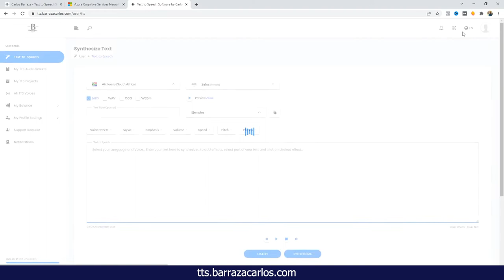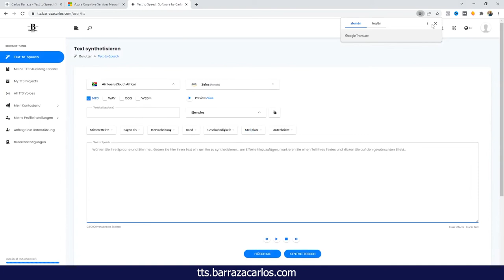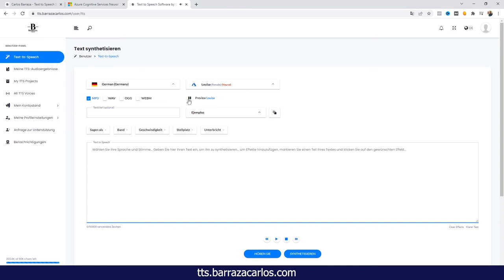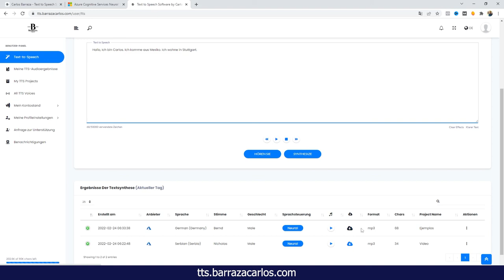⭐ Text to Speech Deutsch Stimme Beispiele - Februar 2022 Aktualisierung - Microsoft Azure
Hallo Youtuber,

In diesem Video geht es um unsere Text to Speech Software, die, wie der Name schon sagt und einfach zu erklären ist, Text in Sprache umwandelt.

Hier zeigen wir einige der Text to Speech Deutsch Stimme Beispiele, die verwendet werden können.

✅ Testen Sie eine der besten Text to Speech Software hier - Speechelo

Text to Speech Deutsch Stimme Beispiele Video Zeitleiste, die Sie schnell zu Ihrem Thema vorspulen können.
00:00 - Text to Speech Software
07:30 - Text to Speech Software

Diese Text-to-Speech-Software ist eine Brücke zwischen großen Cloud-Anbietern wie Amazon Polly, Google Cloud Platform, Microsoft Azure und IBM Watson.

Mit unserer Text-to-Speech-Software können Sie auf eine Vielzahl von Sprachen zugreifen. Die Software verfügt über knapp 70 Sprachen, 630 Stimmen und Akzente.

Die Verwendung der Text-to-Speech-Technologie über mehrere Clouds hinweg bietet den Vorteil, dass Sie die beste verfügbare Stimme und den besten Akzent für Ihre Bedürfnisse finden.

Ich hoffe, dass diese Software für die Ersteller von Inhalten nützlich sein wird.

Im Moment befindet sie sich in der Version V1.04 und ich hoffe, dass sie mit der Zeit besser wird und wenn es Fehler gibt, bitte ich um einen Kommentar.

Ich würde mich auch über Ihre Meinungen und Kritiken freuen.

Ich danke Ihnen sehr!

Carlos Barraza

Vergessen Sie nicht, mir in den sozialen Netzwerken zu folgen und meine Website zu besuchen.